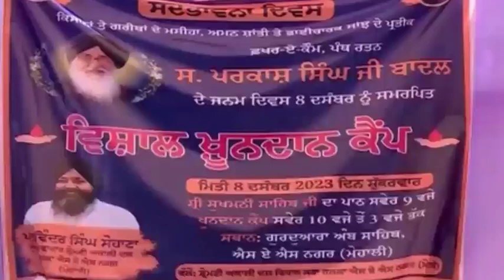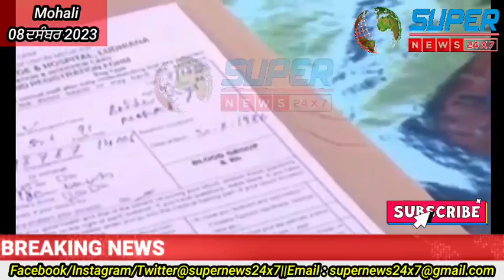Mohali ਵਿਖ਼ੇ ਸ.ਪ੍ਰਕਾਸ਼ ਸਿੰਘ ਬਾਦਲ ਜੀ ਦੇ ਜਨਮਦਿਨ ਮੌਕੇ Blood Donation Camp ਆਯੋਜਿਤ@SuperNews24x7